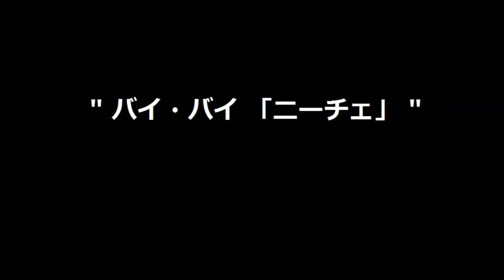THE STALIN Fish Inn 1984 ミチロウ スターリン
ブログ完全復活、言いたいこと言わせてもらってます。
パンクおやじの魂の叫び　　同世代のお父さん、お母さん、良かったらブログ読んでね

THE STALIN " Fish Inn " アルバムです。
アレルギーの小野ちゃん、CHANCE OPERATIONのヒゴ氏をバックにかっ飛ばしてますね。

その中でも特に好きな2曲を

バイバイに関しては曲の構成が好きなのでUpしてます。
やっぱスターリンですね、ストレートにいいんじゃない。

0:00 廃魚
4:37 バイ・バイ "ニーチェ"